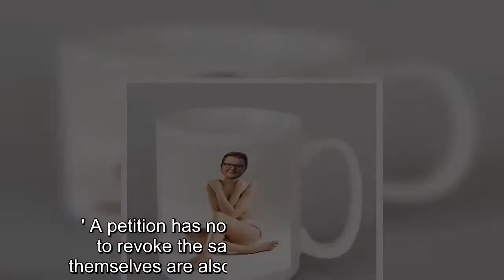Whitby RNLI lifeboat men sacked over naked woman mugs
Alifeboatman who served with the RNLI for 15 years was sacked alongside his junior colleague for having mugs with naked women on them in the office.Whitby crewman Ben Laws and his workmate Joe Winspear were allegedly sacked over the phone on Tuesday.The pair are reported to have swapped the 'jokey' tea mugs for Secret Santa presents.When a senior female member of staff found them at the headquarters in North Yorkshire, their jobs were brought into question.The pair were initially told to destroy the mugs and that they would face no further action.But the men, who are not paid for their work with the RLNI, then had to go through a disciplinary hearing that looked through their private Whatsapp messages.They were eventually let go, sparking resignations from four of their colleagues in protest, reports The Sun.According to the newspaper they were told they could no longer work at Whitby's RNLI branch because the mugs could have been found by schoolchildren, which posed a 'safeguarding risk'.The members of staff who have resigned in support of Mr Laws and Mr Winspear are navigator Steve Boocock, helmsman Martyn Cairns and trainees Neil Cook and Simon Rhodes.A source told The Sun Mr Laws has 15 years RNLI service under his belt and has had to save lives and recover bodies from the water.They slammed the row as 'overkill' and said the men deserve 'a medal.not marching orders'.An RNLI spokesman told the BBC:  'We are aware of speculation about the issue on social media but we want to stress that this was not a trivial matter.' 'The lifeboat station should be an environment where people can expect to be treated with dignity and respect.'We cannot allow bullying, harassment or discrimination in what should be a safe and inclusive environment and there will be serious consequences for anybody who demonstrates this behaviour within the RNLI.'Our dedicated volunteers represent the values and principles of our organisation and we will not allow any behaviour that brings the work of the RNLI and our people into disrepute.' A petition has now been started by locals to revoke the sackings, which the men themselves are also believed to be appealing.In a separate incident last month long-serving RNLI coxswain Tom Clark MBE was sacked from the Scarborough station.The organisation claimed Mr Clark had taken a lifeboat out on an 'unauthorised training exercise'.A petition to reinstate him after 34 years of service across North Yorkshire and Teesside has gathered over 1,000 signatures.